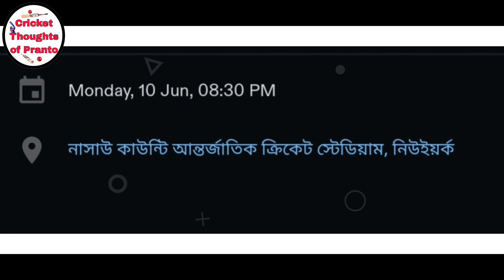টাইগারদের মিশন এবার সাউথ আফ্রিকা।Ban Vs Sa।T20 World Cup 2024।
Bangladesh Vs South Africa | T20 World Cup 21th Match Comparison | Ban Vs Sa | Sm1 Sports | T20 Wc

Bangladesh Next Match | Bangladesh Vs South Africa | T20 World Cup 2024 | Ban Vs Sa | Sm1 Sports

নিউইয়র্কের পিচে আফ্রিকার পেসারদের কিভাবে খেলবে? সৌম্য, শান্তদের কঠিন পরীক্ষা সোমবারে!

ম্যাচ পূর্ববর্তী সংবাদ সন্মেলনে বাংলাদেশকে নিয়ে যা বললেন এইডেন মার্করাম।

Cricket Thoughts of Pranto
Bangladesh Vs South Africa T20 world cup 2024
Ban Vs Sa
Aiden Markram
tawhid Hridoy
Mahmudullah
Cricket updates
Cricket news
t20 wc ban next match
বাংলাদেশ ক্রিকেট খেলার খবর
টি২০ বিশ্বকাপ ২০২৪
বাংলাদেশ বনাম সাউথ আফ্রিকা
বাংলাদেশ বনাম সাউথ আফ্রিকা টি২০ বিশ্বকাপ ২০২৪
তাওহীদ হৃদয় ব্যাটিং
মাহমুদুল্লাহ
টাইগারদের মিশন এবার সাউথ আফ্রিকা